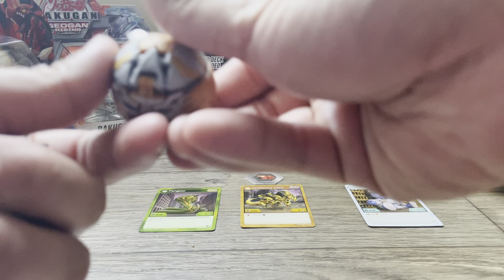BAKUGAN AURELUS HYDRANOID OPENING PART 2